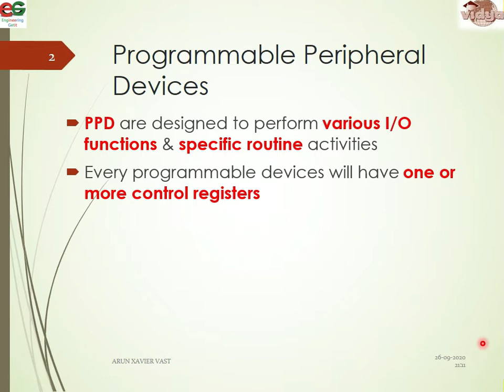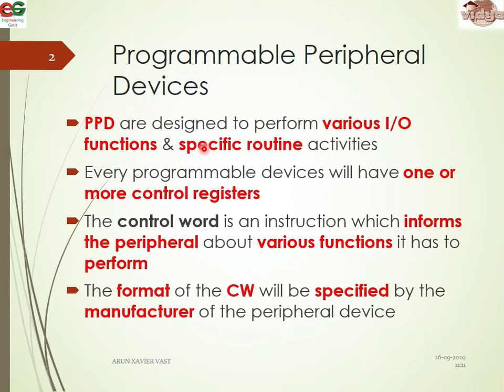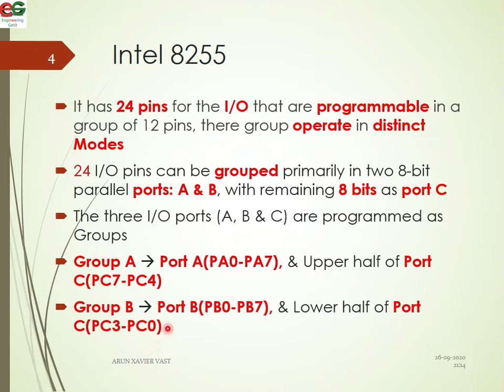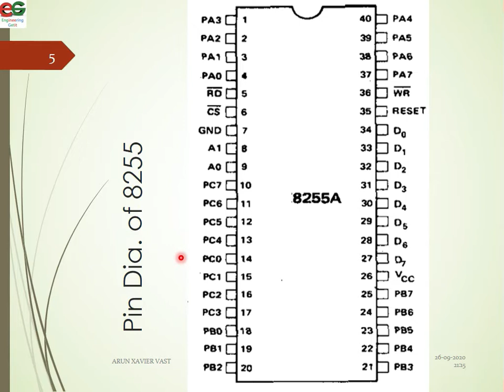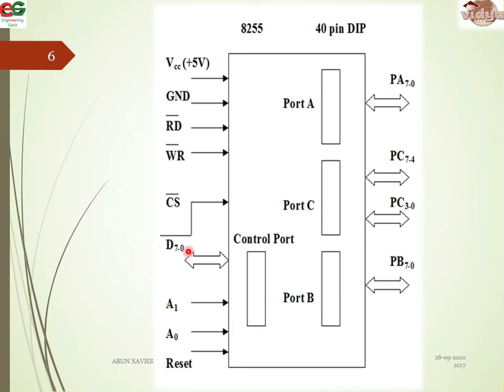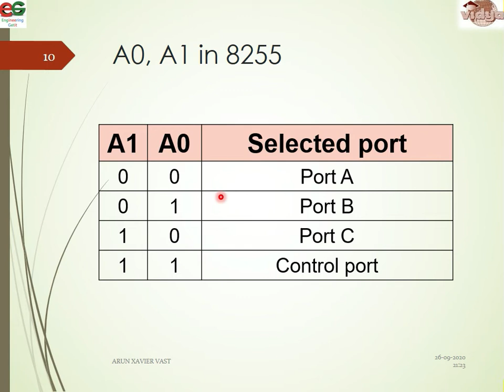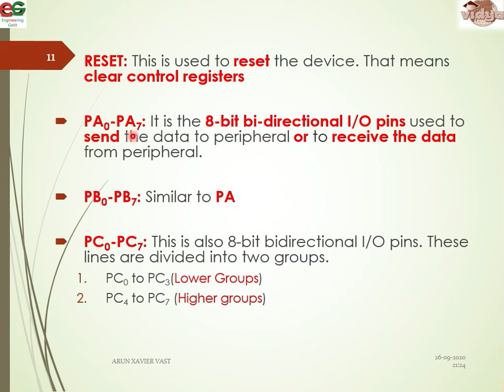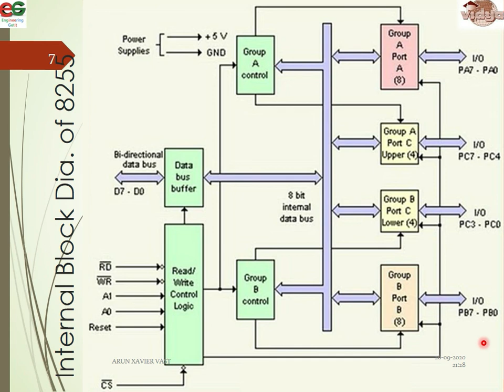EE309 | Module III | Class 1 | Programmable Peripheral Interface PPI 8255 | KTU | EEE | S5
- Programmable Peripheral Interface IC
- PPI 8255
- Block Diagram of 8255